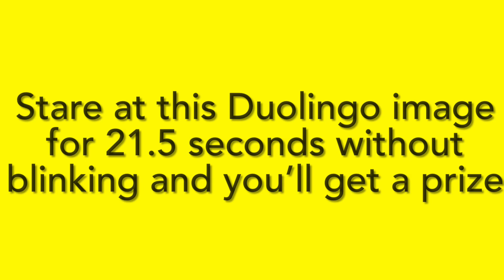Stare at this funny picture of Duolingo without blinking for 21.5 seconds and youll get a prize